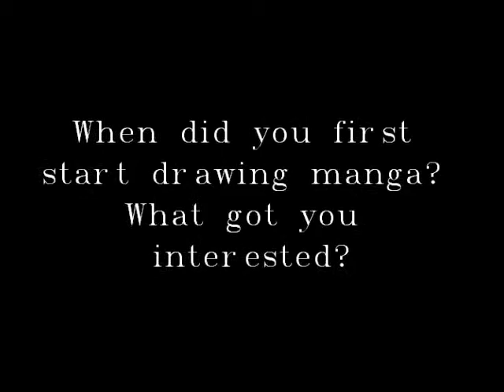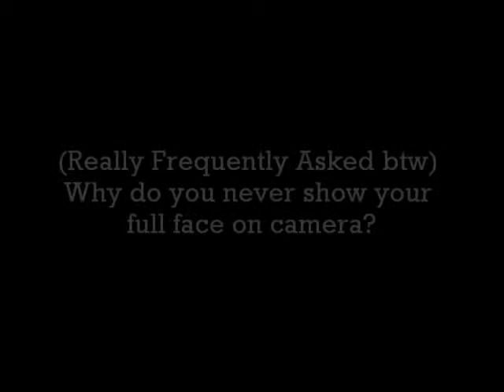Monthly Questions from You! #1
Well, here it is, the very first "MQFY" video. In total, I received 12 questions since the last video I posted, and I put the first 5 I received in this video. The next video will be uploaded on the 19th of October, which commemorates the 1 year anniversary of this channel. I haven't been working on any manga related things lately because of school and homework, but I'll try my best to upload the next tooltorial by next week. Zmangaka, I'm out